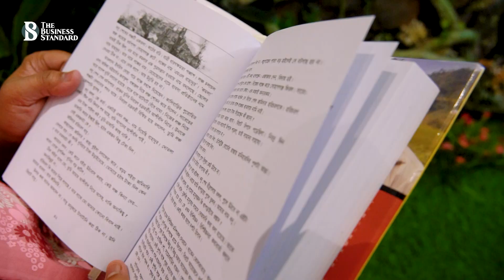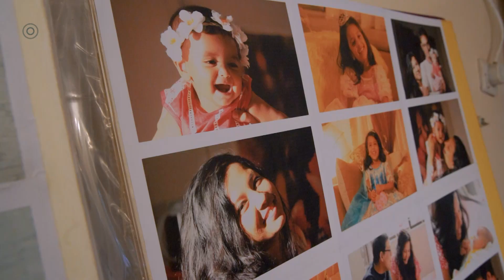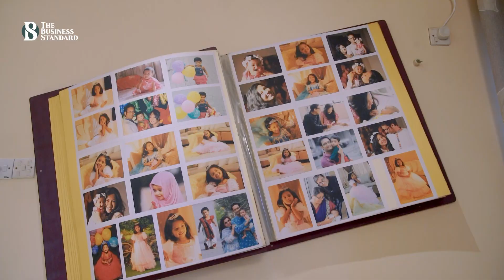চার দেয়াল কখন ঘর হয়ে ওঠে | Home: where our story begins | The Business Standard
ইট পাথরের এ শহরে স্কয়ারফিটে আটকে আছে মানুষের জীবন। সেই অস্থির জীবনকে একটু হলেও স্বস্তি দিতে পারে তার ঘর। চার দেয়াল কখন একটি ঘর হয়ে ওঠে, সেই গল্প জানবো চন্দন ও সুমি দম্পতির কাছ থেকে।